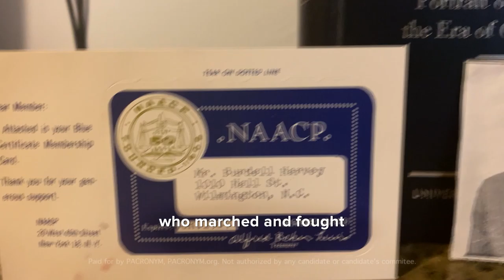"I'm voting for my son who's going to be racially profiled." Meet Monica from Tampa, FL